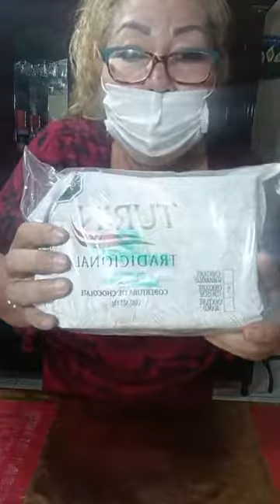el brawnie más fácil y riquísimo paso a paso como hacerlo 😋😋♥️♥️